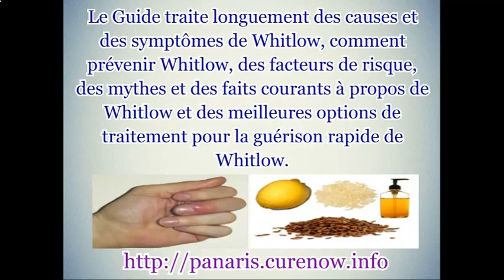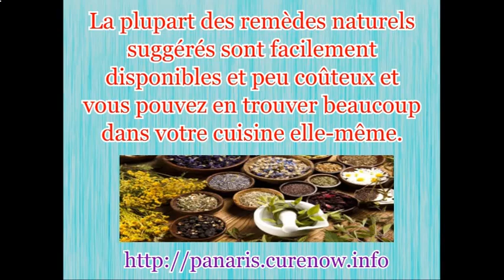Whitlow, Pointe du doigt enflé, Remèdes à la maison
Pas besoin d'aller pour une chirurgie compliquée. Essayez les remèdes à la maison très puissants pour guérir naturellement l'infection blanche